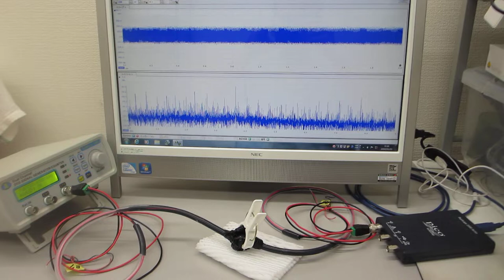超音波発振制御プローブの送受信テスト（圧電素子の表面処理技術 ultrasonic-labo）